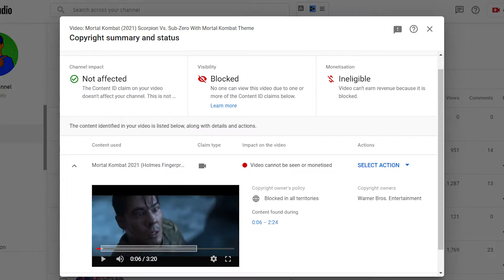Mortal Kombat (2021) Scorpion Vs. Sub-Zero With Mortal Kombat Theme (Link In Description)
Mortal Kombat (2021) Scorpion Vs. Sub-Zero With Original Mortal Kombat Theme.

LINK TO VIDEO:
1. (Odysee):